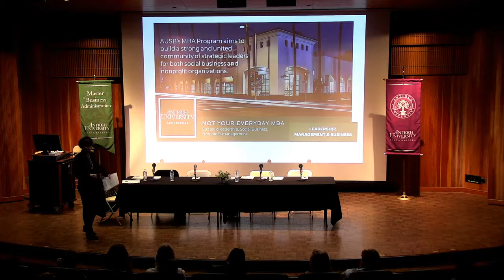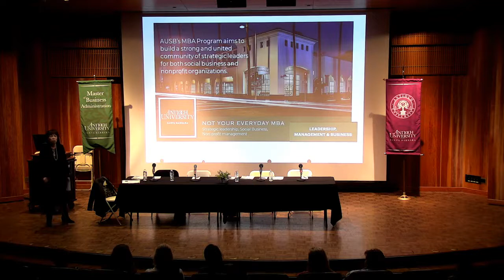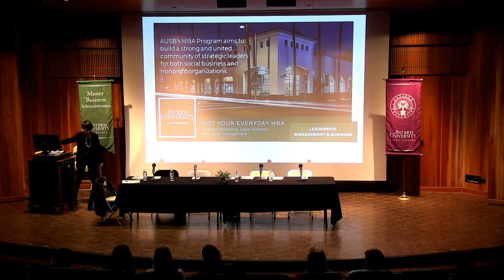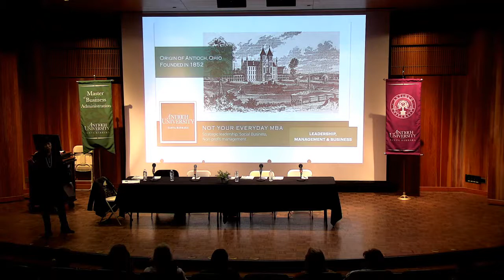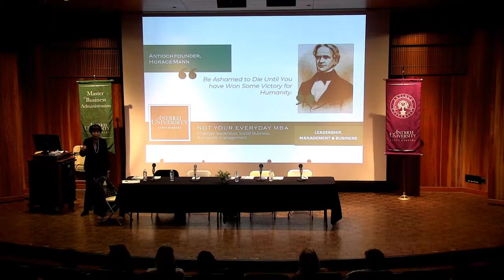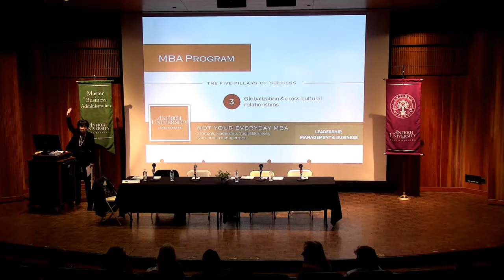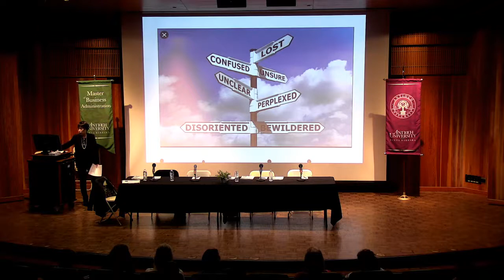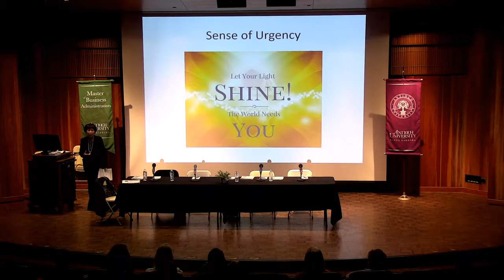Panel Discussion In Honor Of International Women’s Day 2020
Antioch University Santa Barbara's MBA program, along with Julie and Jack Nadel School of Business, hosted a panel discussion Entrepreneurship Through Resilience and Innovation in honor of International Women’s Day 2020 on March 6 at Santa Barbara City College. The evening featured enlightening story-telling by top entrepreneurs in Santa Barbara. It was a firsthand look into their knowledge and experiences and what it can truly mean to be innovative and resilient in the face of adversity. Panelists included Kathy ODell, CEO, Women’s Economic Ventures; Magan Eng Kunin, Owner, Kunin Wines; Karla Mora, Founder and Managing Partner, Alante Capital; Michelle K. Gysan, Founder, Localsearchability.com, Internet & Business Marketing Strategist.